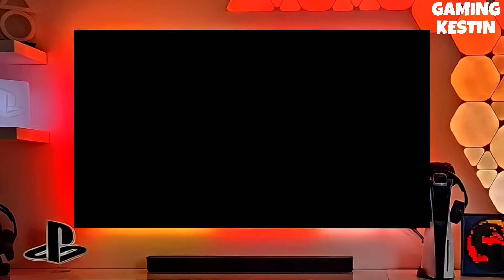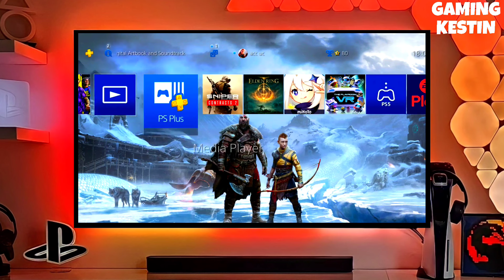Downgrade PS4 11.50 to 9.00 | How to reverting PS4 to 9.00